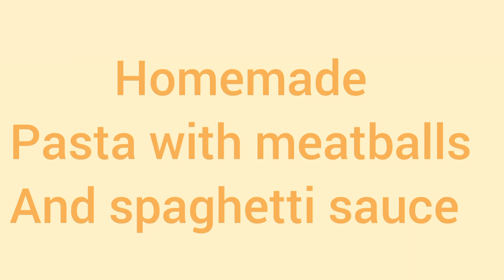Homemade pasta with meatballs and spaghetti sauce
Today I made pasta with my new pasta maker and the noodles came out so good. The texture of homemade pasta is much different than store bought ones. Homemade pasta is more dense than store-bought ones , therefore they are able to hold the spaghetti sauce much better. The flavor is more rich as well and the over all eating experience is awesome. If you have tried making your own pasta from scratch I recommend you invest in a pasta maker.

You will not want store bought pasta anymore. 😋 Happy eating.

Musician: @iksonmusic